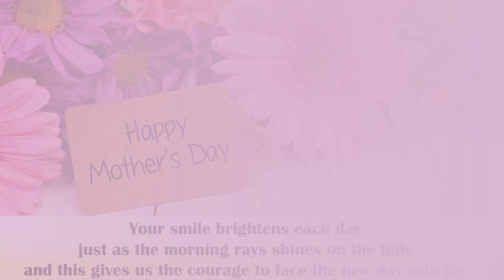Happy Mother's Day Whatsapp Status 2024 |Mothers Day Status 2024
Happy Mother's Day Whatsapp Status |Mother's Day Whatsapp Status |Mothers Day Status |Mother's Day

Mother's Day Wishes and Greetings..

mother's day special quotes
mothers day

mother
mother song
amma and son whatsapp status
mother status
mother status for whatsapp
mother status song
mother status kannada
mother status tamil
mother status telugu
mother status video
mother status for whatsapp tamil
mother status for whatsapp kannada
mother status for whatsapp telugu
mother status full screen
mother status hindi
mother status malayalam
mother status marathi
maa status
,14 may 2024
,14 may status
,14 may 2024 status
,may 14
,14 may status 2024
,14 may status video